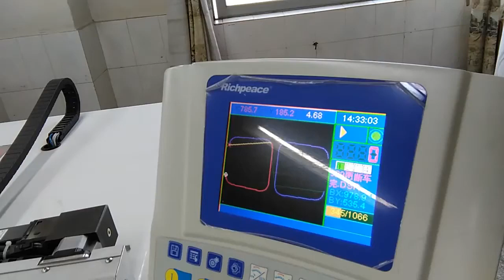Cushion Pillow Case Automatic Sewing by Richpeace Template Sewing Machine with Auto Loader